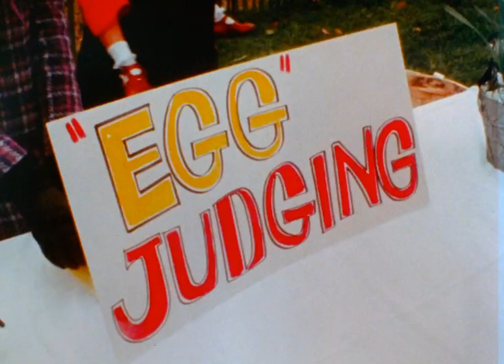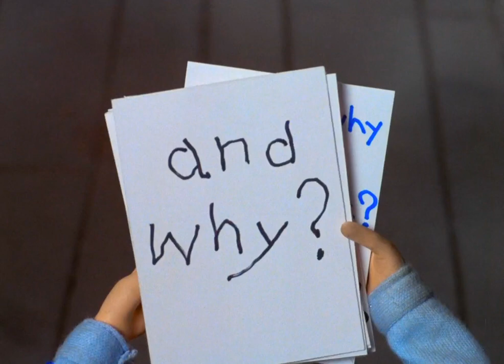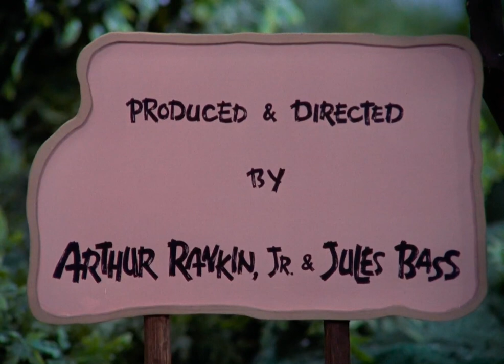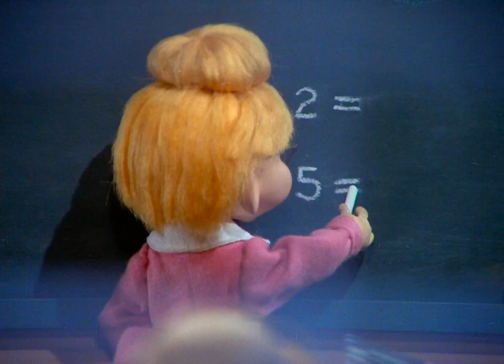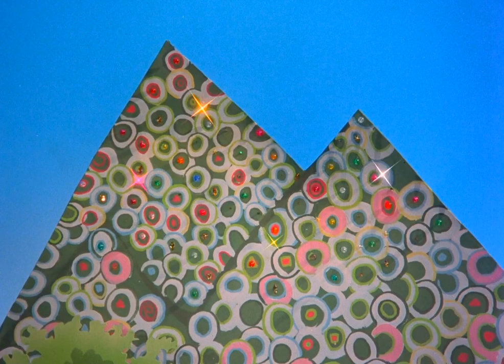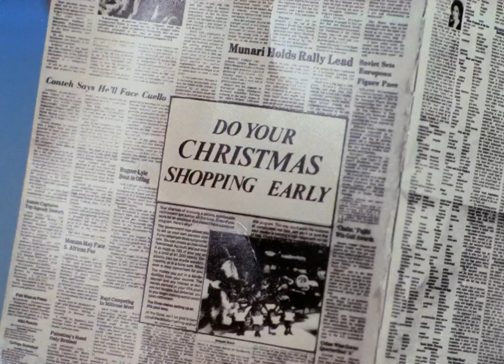The Easter Bunny is Comin' to Town (1977, HD quality) | Blue'sClues&TheWigglesFTW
Happy Easter Sunday 2022 everybody! Here's the full Easter Bunny is Comin' to Town special in HIGH definition quality sourced from iTunes to accommodate the special's 45th anniversary!

But if you REALLY don't want to, thanks for supporting the channel by watching my content regardless!